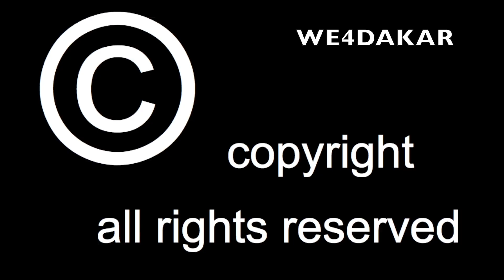Nr.81 Fang Xiangliang, Kove Rally 450, We4dakar 2024